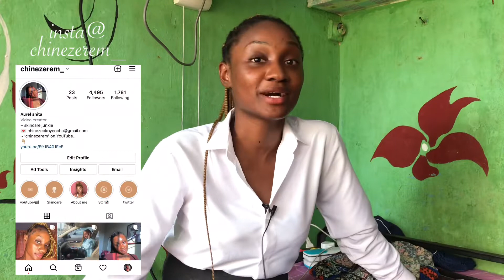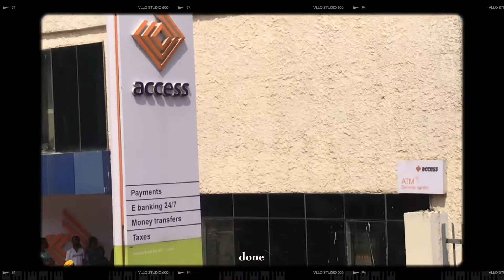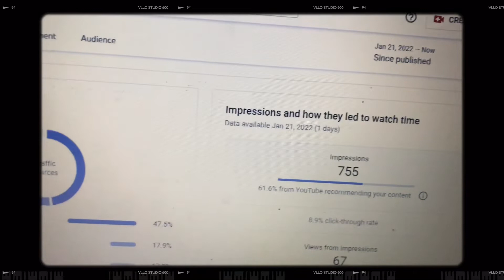Uni diaries 5📚: hustling for front seat for lectures, 8 months 4c transitioned hair, ISPOR workout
A week in my life as a pharmacy student + a weekend in my life as an ISPORITE.
In this vlog, I attended lectures, visited the bank and also went shopping at ogige market. Finally on Saturday,  I walked to the stadium to stretch my spine... lol.

let me know your opinions in the comments.

Welcome to ❀Pharmacy school series❀
This series will be focused on my student life in pharmacy school to help aspiring pharmacy students in anyway possible.
SAH=Sit-At-Home
       ✾ Pharmacy school series ep 5.✾
Intro 0:00
Tuesday SAH  0:26
Wednesday SAH 1:00
My sister goofing around 1:34
My to-do-list 1:44
Hair struggles 2:46
Getting food from kitchen 3:30
Thursday SAH 3:50
Running for front seat 4:41
Gifting my friend 5:02
Friday 5:53
Bank troubles 6:25
Ogige Market shopping 7:20
ISPOR FITNESS FIESTA 8:38
Taking off my braids 10:57
Pep-talk/Rants 11:29
Outro 13:54

   Seeing this series for the first time?

❋I hope to see you next Friday. same time 7pm same station🥂 ❋

C.H.I.N.E.Z.E.R.E.M
Hi, I'm a Nigerian based YouTuber. Just a regular teenager that wishes to share her thoughts with you while growing and trying to find her path. Let's grow together. Are you bold enough to take the big step with her? It will be fun. :)